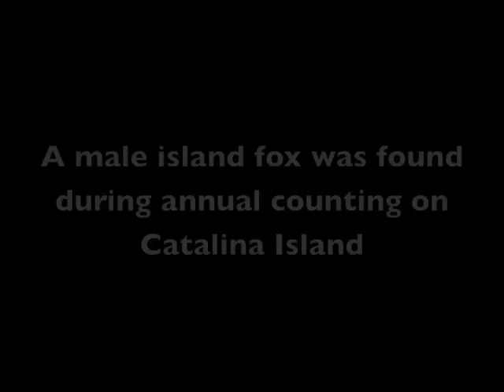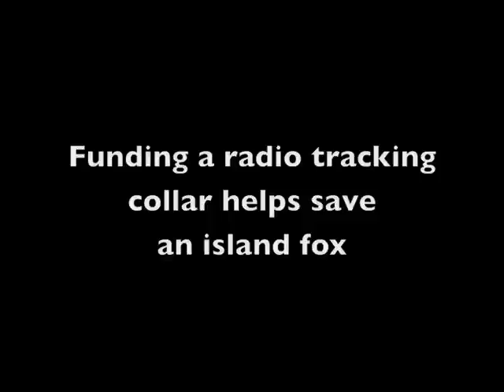Ifox_3WillToLivexfif2012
A male channel island fox found during an annual counting on Catalina island is treated for broken leg bones.  Thanks to Catalina Conservancy biologists Julie King and Calvin Duncan. See an uplifting story of his will to live. Funding radio collars save foxes.
Video copyright Friends of the Island Fox, no derivative use without permission.